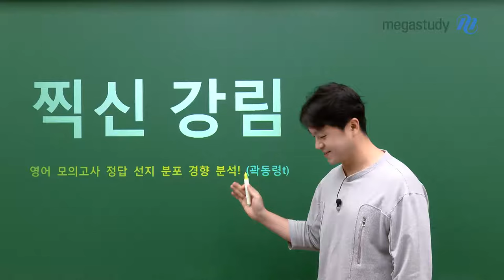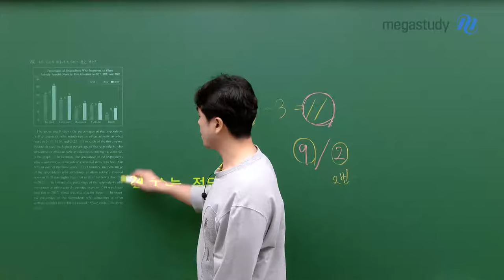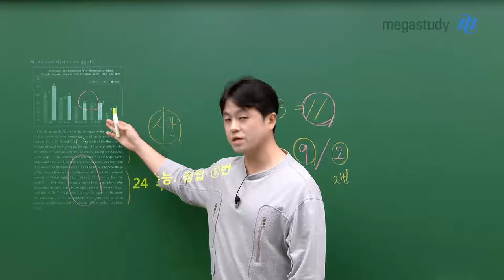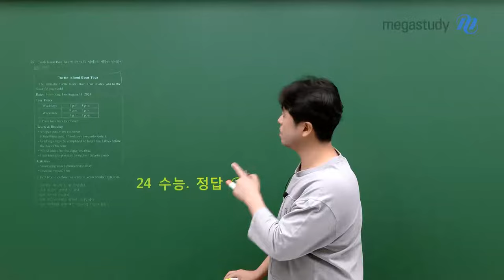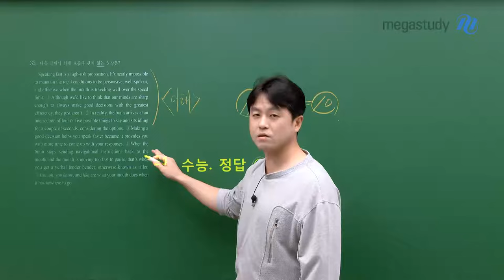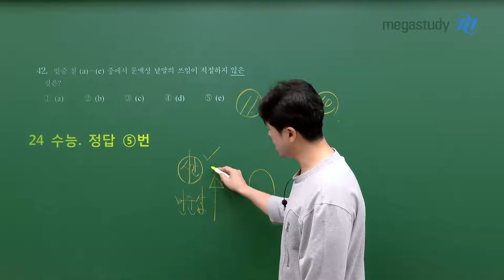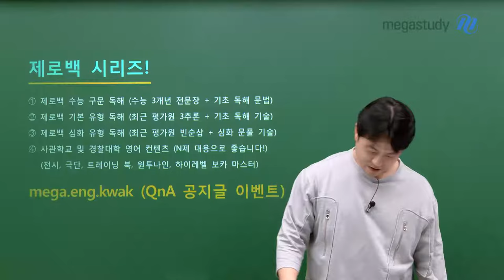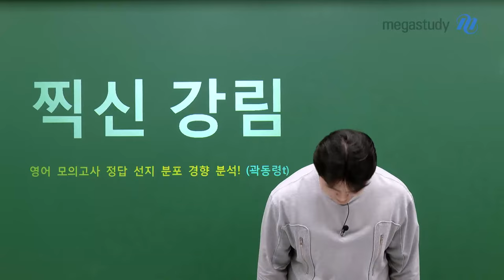[메가스터디] 영어 곽동령쌤 - 찍신 강림 : 영어 모의고사 정답 선지 분포 경향 분석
3월 모의고사를 앞둔 지금!!!

물론 실력이 우선이지만, 찍어야 하는 상황이 닥친다면?
좀 더 효율적인 찍/기/방/법을 곽동령쌤이 알려드립니다!

★정답 선지 분포 경향 분석★ 영상으로 확인하세요!